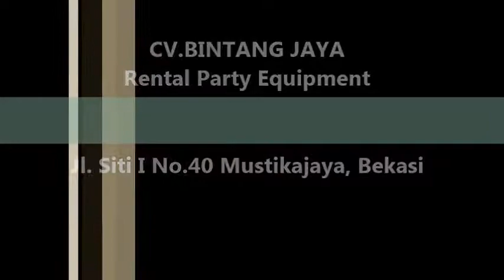Memilih Taplak Meja Yang Cocok dengan Selera Anda 021-82601199